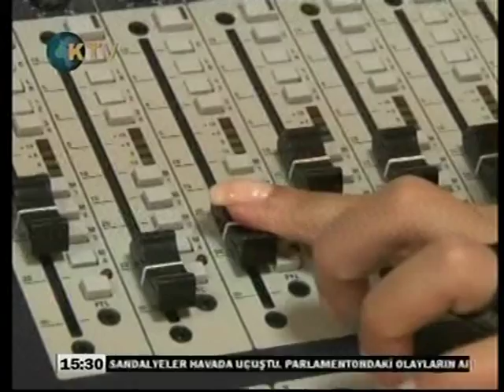REKTÖRÜMÜZ KIBRIS TV'DE LAÜ'YÜ ANLATIYOR